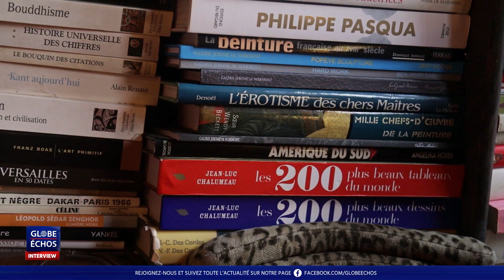Interview : Baba, Cireur d'exception à Paris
Club Salon Baba, QG des amoureux de souliers d'exception à Paris.